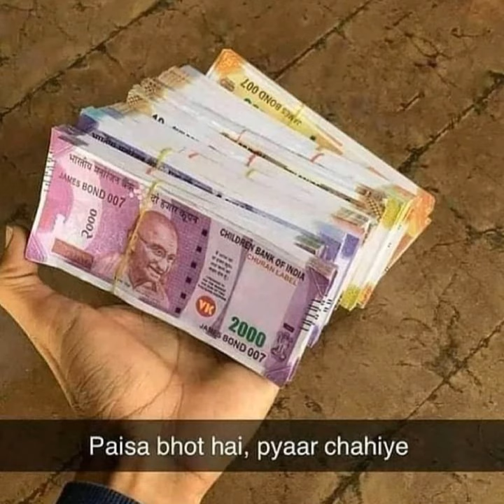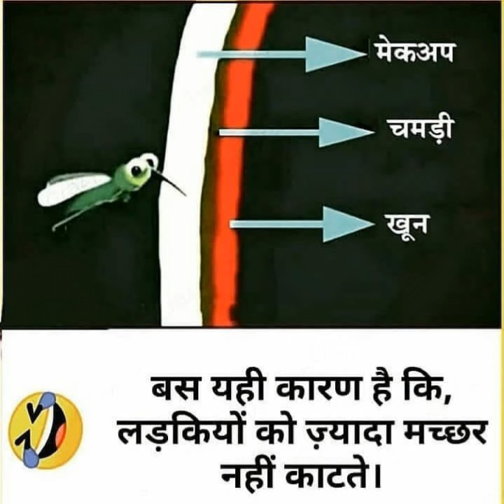Funny memes that will make you laugh #17 || memes pictures || relatable memes